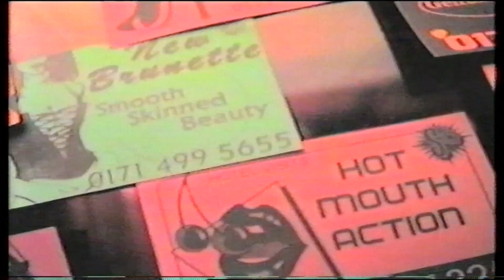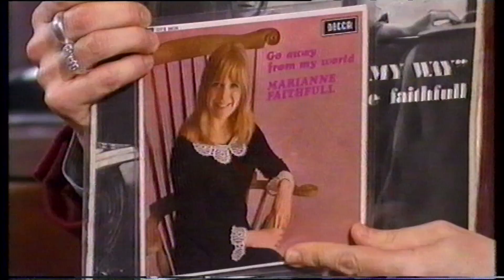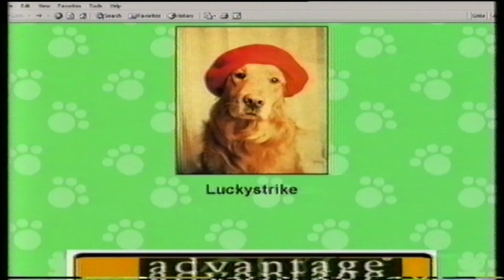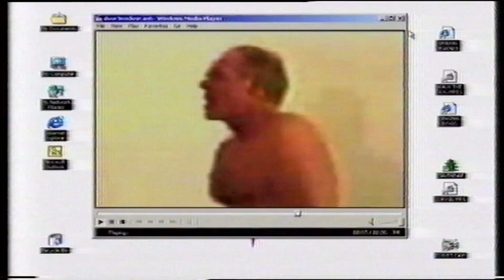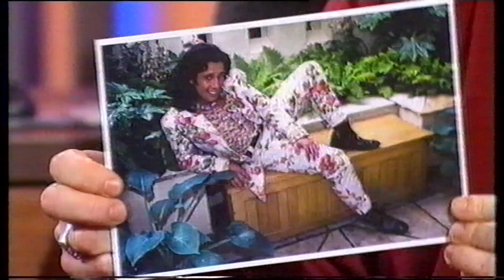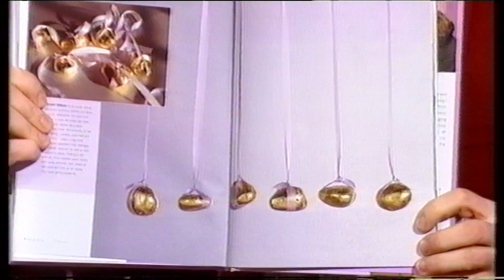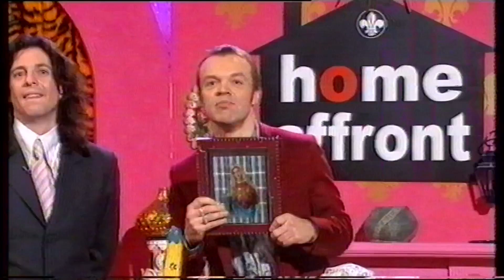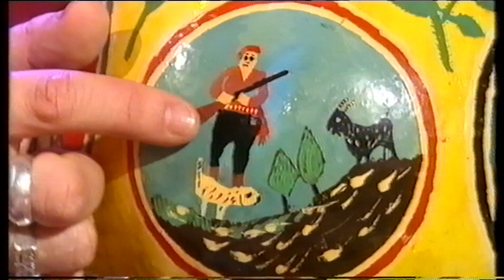So Graham Norton - Marianne Faithfull and Laurence Llewelyn Bowen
Channel 4's adult, late-night chat show. Some censorships have been made to comply with YouTube guidelines.